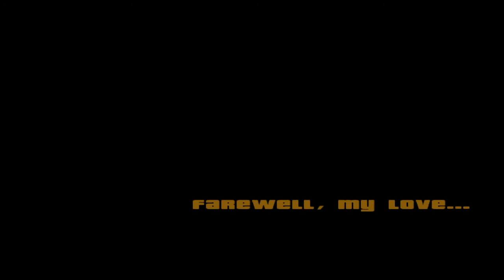[GTA: San Andreas] Farewell My Love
Claude from GTA 3 and CJ...